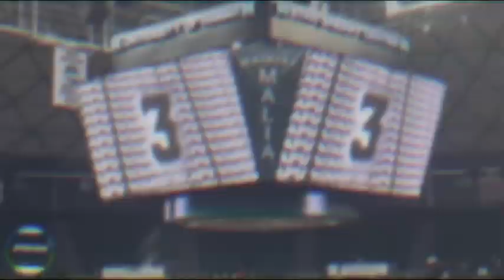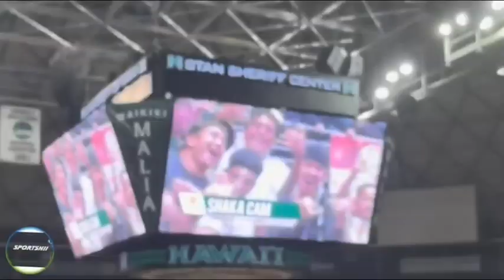Beeman’s Big Bash Recap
Here’s what we got to showcase as we take a look back at one of the greatest UH Rainbow Wahine Basketball games in the Laura Beeman ERA & her speech was well thought put into this amazing piece of history also thanking everyone for coming out being apart of a moment to forever remember for life in over 4,000 creating unremarkable moments to another spectacular episode to 2024!